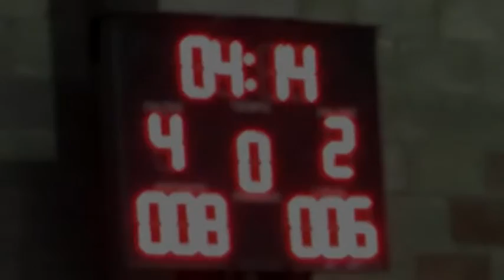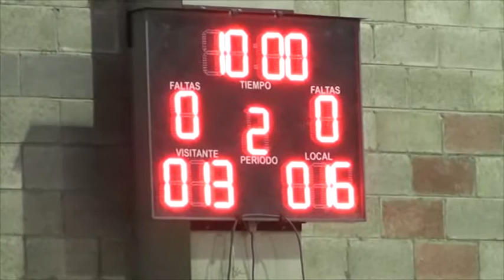Semifinales del baloncesto categoría "A"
Patzún, se enfrentaron los equipos de Ichtus y Heat, en las semifinales del baloncesto masculino categoría A.  Aquí una síntesis del primer cuarto del partido que al final fue favorable para Heat que ganó el primer partido con dos puntos de diferencia.